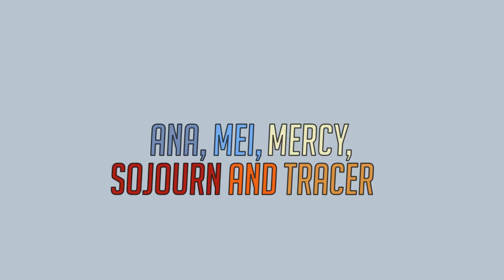Overwatch 2 Second Closed Beta - Junkertown Map Interactions 🇦🇺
Timestamps
0:00 - "Welcome to Junkertown"
0:04 - Junkrat
0:33 - Lúcio
0:41 - Roadhog
0:59 - Winston
1:12 - Wrecking Ball
1:27 - Ana, Mei, Mercy, Sojourn and Tracer
1:37 - Junkrat, Roadhog and Wrecking Ball
1:50 - Thanks for Watching!

Here are the interactions that I can find on the Junkertown map so far

Special thanks to @Jupiiit and @RynoDoesStuff assisting me getting a voice line for this video.

Capture Card: Elgato Game Capture HD60 S+
Recording: Open Broadcaster Software Studio
Editing Software: Shotcut
Game: Overwatch 2